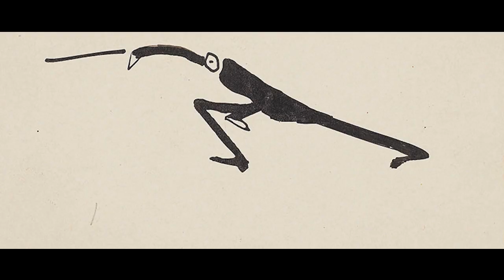KAFKAESQUE: An Intermezzo (2018)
An intermezzo inspired by Kafka's "The Trial." I made a little slide show out of a few of his photos and drawings.